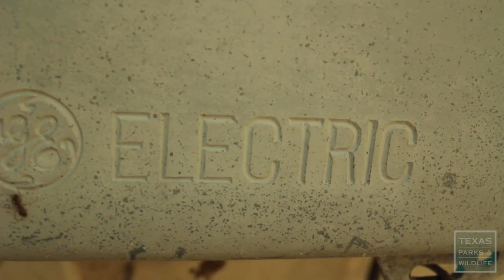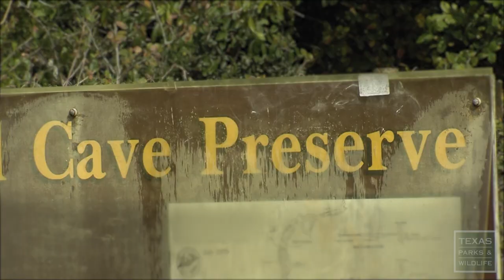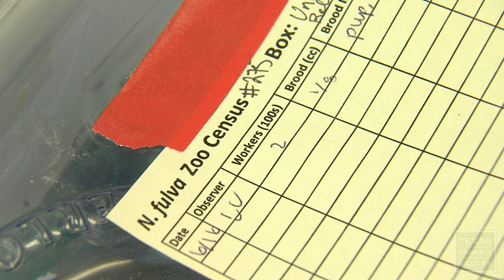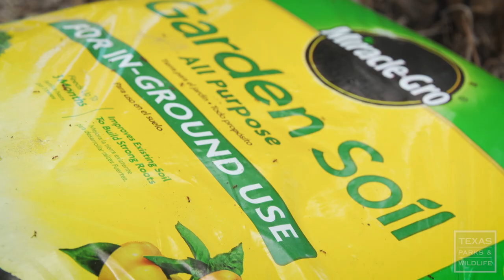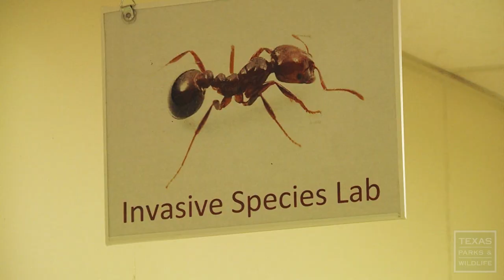Crazy Ants Invade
Some new invasive ants are driving biologists crazy, but research into control methods is underway at the lab and in the field.
To learn more about invasive species in Texas or to report sightings,